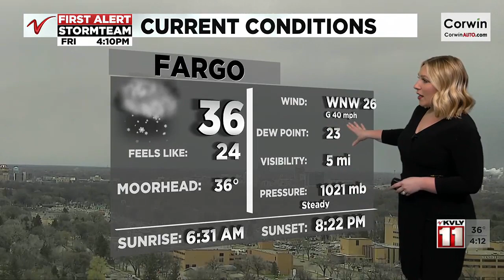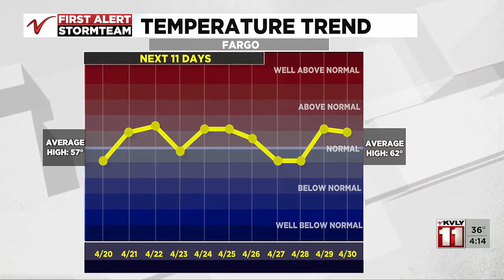4:00PM Weather – April 19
4:00PM Weather – April 19